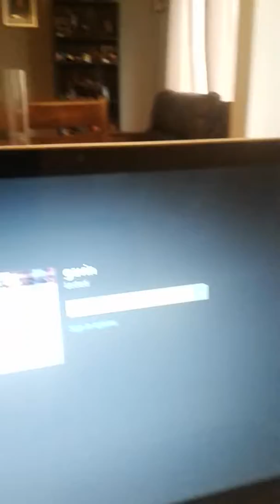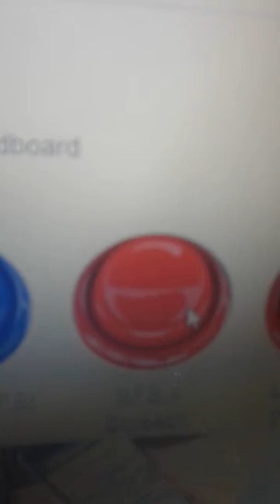dumb kid rages at minecraft